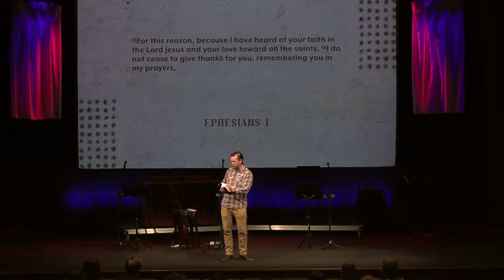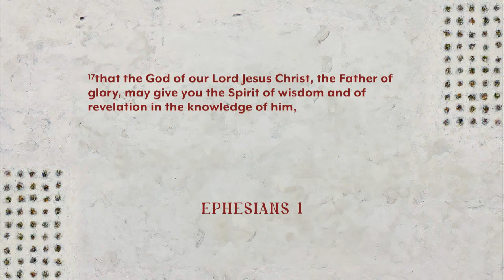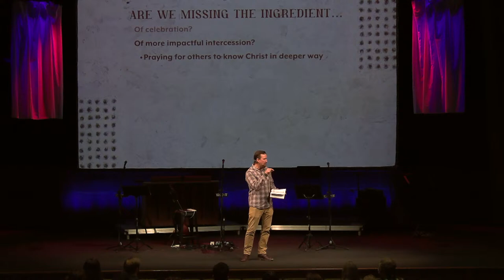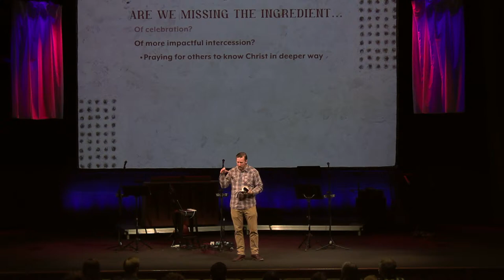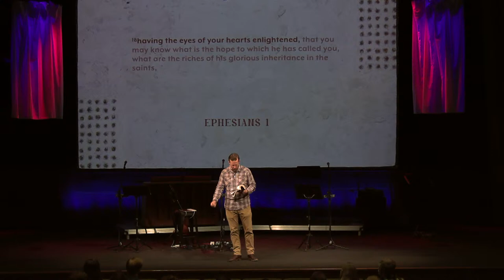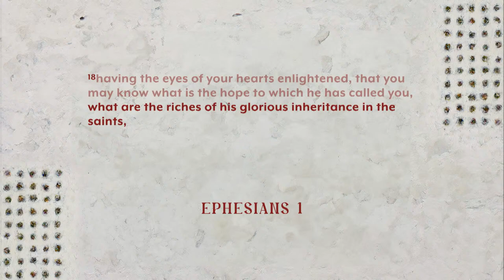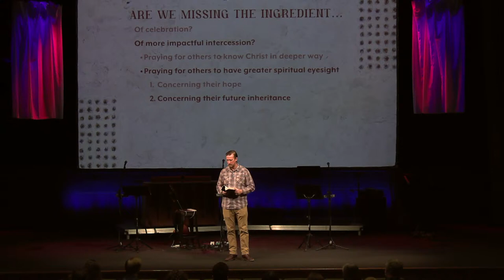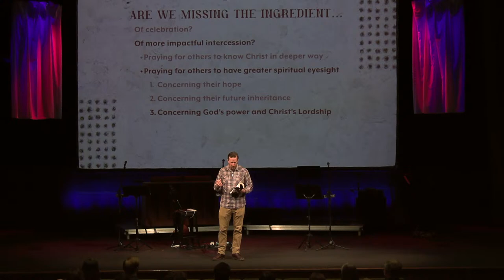Ephesians | The Missing Ingredient of Prayer